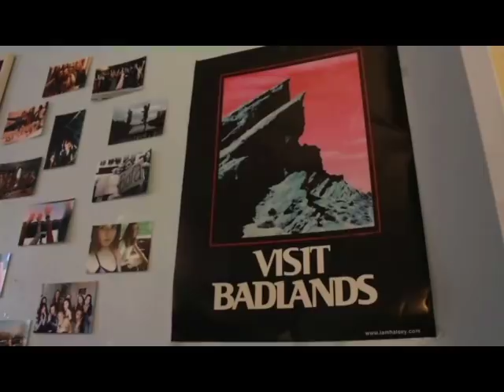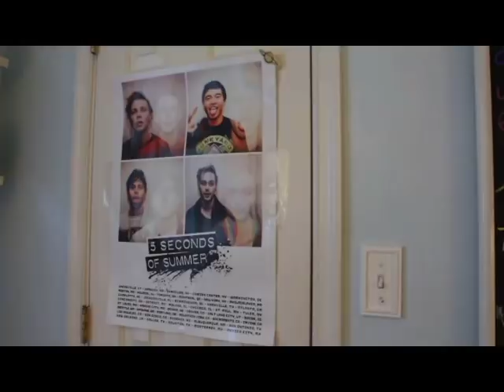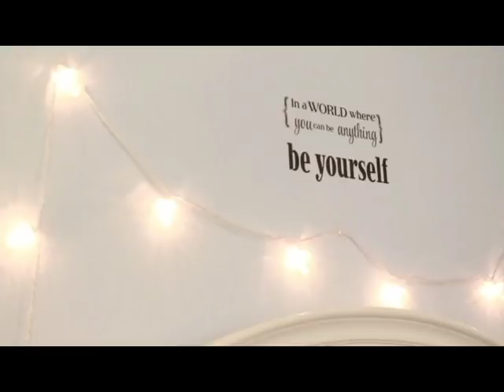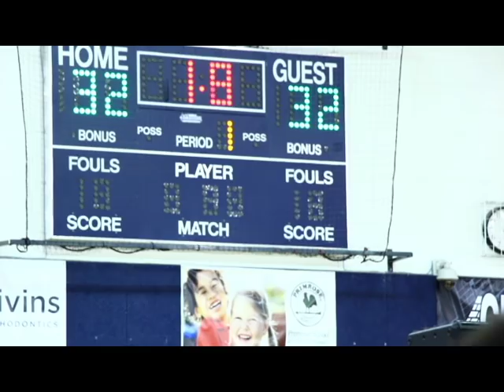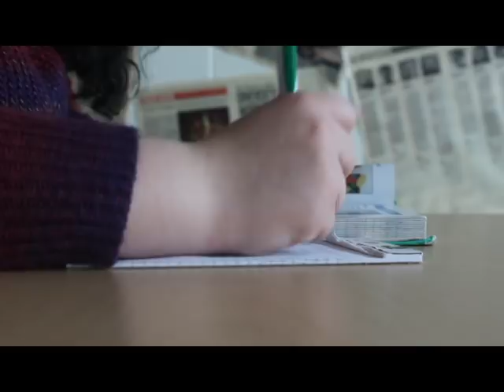G-News Wired Episode: 3 (March 2018)